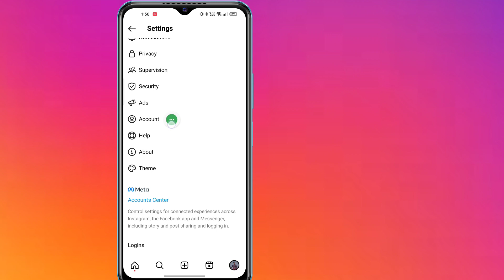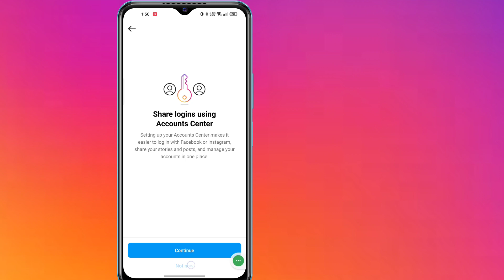How To Hide Instagram Chats Without Deleting Them (2023) | Hide Chat on Instagram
Today i’m gonna show you How To Hide Instagram Chats Without Deleting Them (2023) | Hide Chat on Instagram. Watch this video to learn How To Hide Instagram Chats Without Deleting Them (2023) | Hide Chat on Instagram.

Hide Chat on Instagram